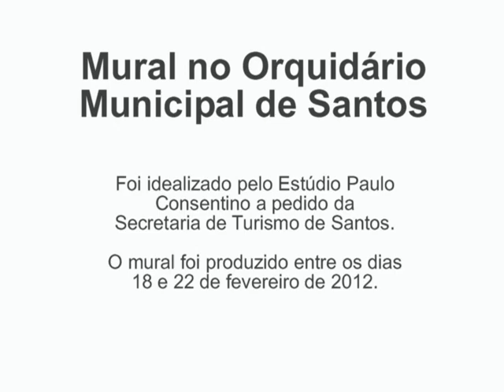Orquidário Municipal de Santos - Mural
vídeo artístico institucional sem fins lucrativos.

Mural situado no anfiteatro do Orquidário Municipal de Santos.
Realizado pelo Estúdio Paulo Consentino e sua equipe a pedido da Secretaria de Turismo de Santos.
Este mural foi produzido entre os dias, 18 e 22 de Fevereiro de 2012.
Este mural teve o patrocínio das seguintes empresas:
- Construtora Vértice
- CVC Turismo
- Dínamo Armazéns Gerais
- Marsaioli & Marsaioli Advogados
- Terra Master logística e transporte
- Grupo Mendes

Ficha Técnica
Idealização e Arte - Paulo Consentino
Produção - Simone Tavares
Artes gráficas, filmagem, edição e pós-produção - Henrique Lacerda (HIK)
Assistentes de pintura e arte final - Robert Ferreira e Jonathan Pereira

Música - Nós Vamos Invadir a Sua Praia
Banda -  Ultraje a Rigor

Este vídeo é de propriedade de Henrique Lacerda e Estúdio Paulo Consentino.
Este vídeo tem apenas fim artístico para conhecimento da trabalho feito pelo artista e sua equipe.
É vetada a comercialização, ou exibição pública deste vídeo sem autorização prévia dos autores.